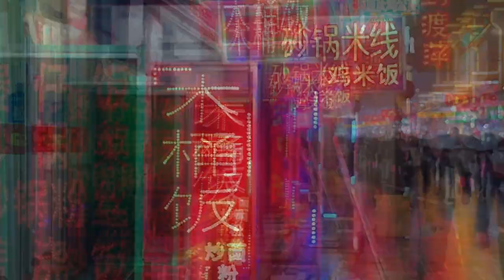Wuhu, Anhui, China. 芜湖市 Уху (3700000)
Wuhu  is a prefecture-level city in southeastern Anhui province, China. Sitting on the southeast bank of the Yangtze River. A county named Wuhu was founded in the 2nd century BCE under the Han dynasty (206 BCE–220 CE).